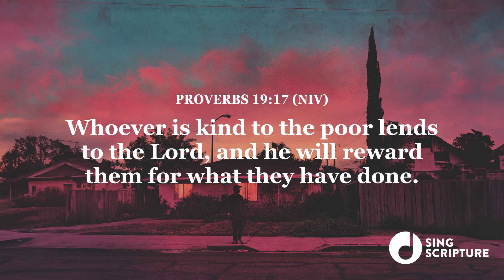Let Kindness Lead (Proverbs 19:17) [NIV]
Written by Jeff Zabel

Listen on Spotify and everywhere else. 🎶🎧